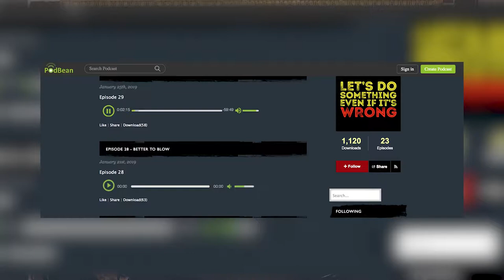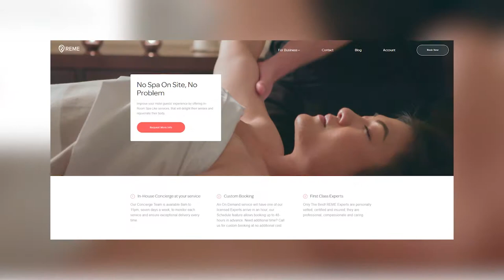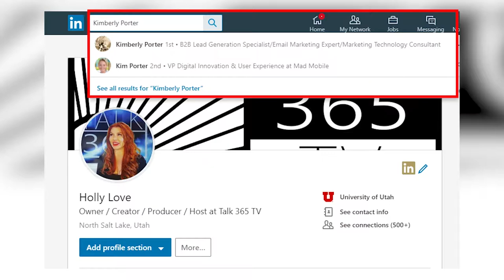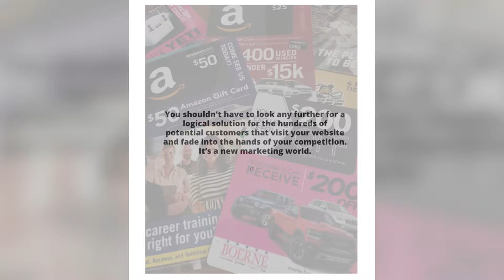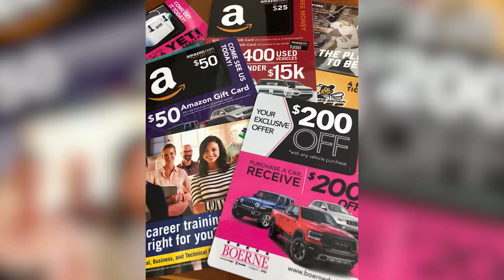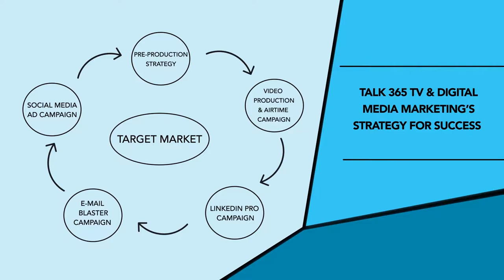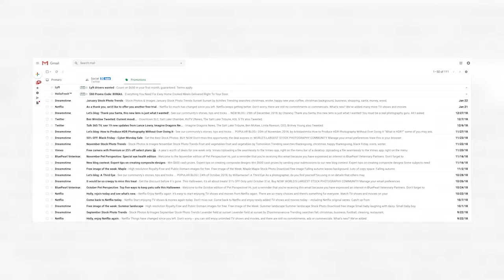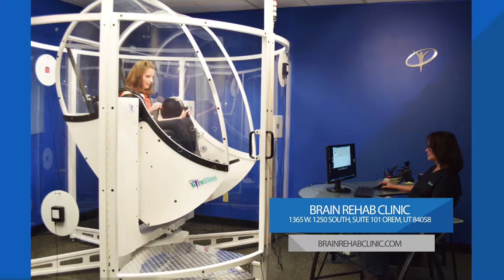Talk365TV_338 Full show: PODCAST + REME+ Sundance+ Marketing with Kim and Bill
So excited for this show  we got Marketing Tips, Cool Apps, a Wedding and Podcast!!!

Here is the Show Breakdown:

Segment 1: Holly does a Podcast Episode from "Let's do something even if it's wrong" with Trip Mitchell. Find our Co- Host's Podcast on iTunes or podbean.com

Segment  2: Marketing News You Can Use is about a cool company called REME APP, we met at Sundance. They have IV Therapy • Stretch • Massage services.Check them OUT! PLUS  Marketing Tip  with our Tech Ninja Goddess Kim Porter - Talking about how LINKED IN can help you WIN AT MARKETING!!!

Segment 3: Our Co- Host announces his Wedding, Not longer a Bachelor! & We are Talking Business with Bill Sattree on Direct Mail+Geofencing for your marketing campaign.

Segment 4:  Events are a way to grow your business and we have marking tips for you to help you on your business grow!!!